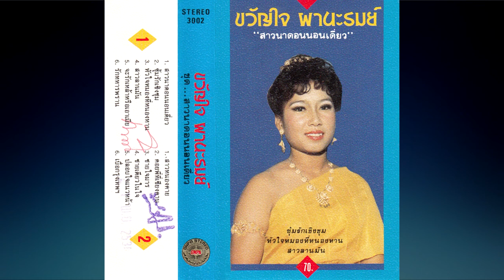สาวนาดอนนอนเดี่ยว ขวัญใจ ผานะรมย์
ผลงานกลอนลำม่วน ๆ